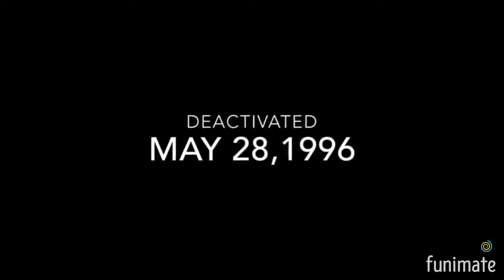EVERY WWE MILLION DOLLAR CHAMPION (1989-2021) UPDATE Funimate